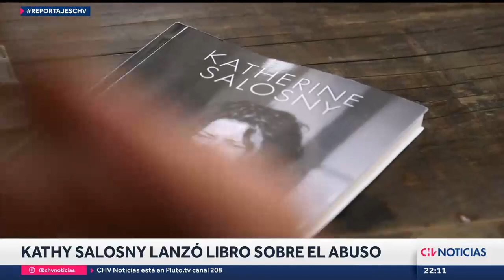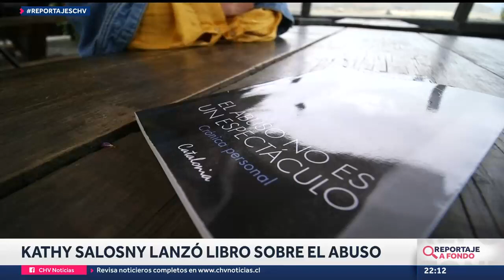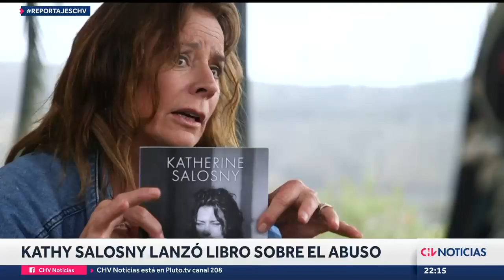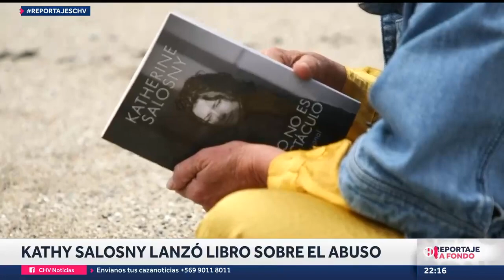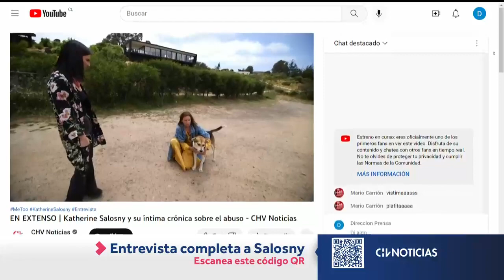KATHERINE SALOSNY entrega detalles sobre libro en el que cuenta tortuosa experiencia con su padre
La actriz y presentadora de televisión nacional habló con CHV Noticias sobre los complejos momentos vividos en su familia, donde ella, su hermana y su madre fueron abusadas por su propio padre.

Informe: Daniela Herrera Gajardo
Cámara: Ignacio Guerra
Postproducción: Macarena Díaz Ruiz.